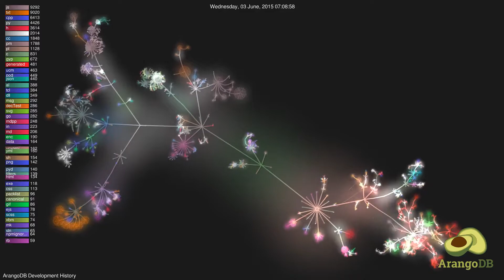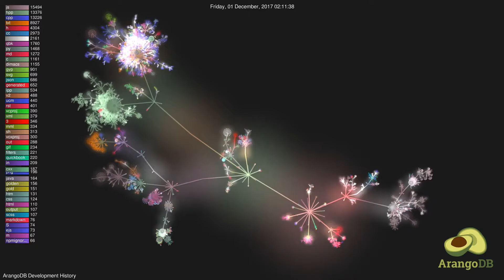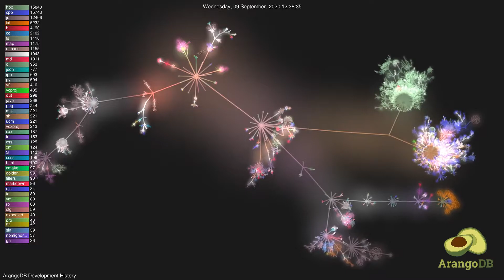ArangoDB Development History | Gource Git Visualization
ArangoDB Development Visualization (HD - 1080p)
Category: App Definition and Development
Subcategory: Database

* Native video rendered in 1080p.  Please watch in highest resolution possible to get the extra punch.